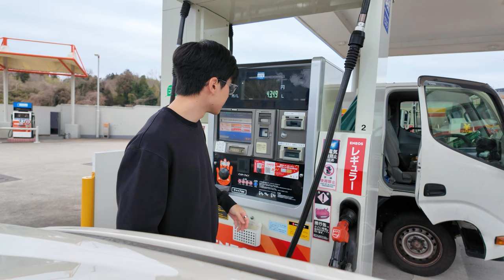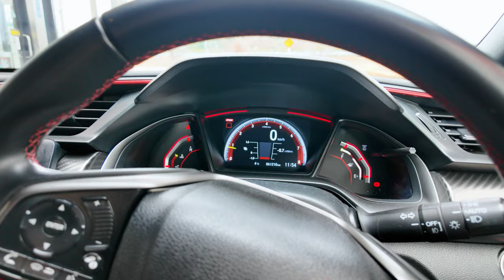saying goodbye | japan roadtrip FINAL EP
raw vlog, no music, pure memories, 100% vibes, enjoy the video, love y'all

» things worth introducing in the video
vlog camera

PHATT Racoon
Khoi Lam
Tony
Payton Sample
Justin
Shen Yiru
Claudio
Kevin Smyth
Airii
Ignasi Junyent
beckyisj
Zyraphila
Minso
chui jeremiah
Playcer
San Kyi
C.K. Lam
Jack Pickering
Ayan
Sebastian Zhang
Rafael Gonzalez
Bing Wu
ノリオ ノリオ
caseyw727
Yashita
Jani Krajnc
Gabby Corgado
Kay Barry
Ting Lau
Si
Claire
OAO_02
Livxey
SWISS 843
Chris Daddio
soyle
Pokkster
Hamza Saleh
wmvm
Vivian
dani༄
Jordan Stocker-Palmer